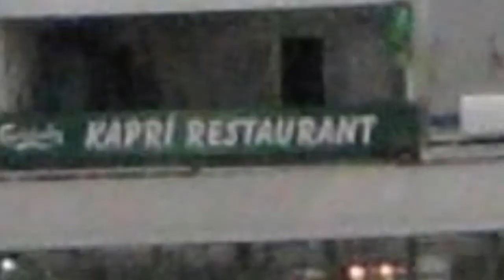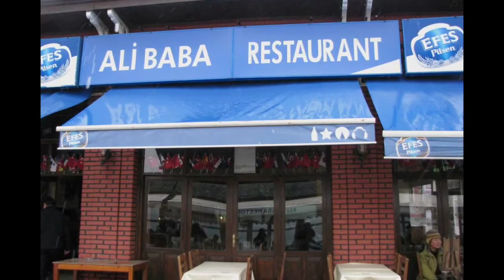Arriving to the Princes Islands: Buyukada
During the summer months the Princes' Islands are popular destinations for day trips from Istanbul. As there is no traffic on the Islands, the only transport being horse and cart, they are incredibly peaceful compared with the city of Istanbul. They are just a short ferry ride from Istanbul. But winter season is also a good time to get ways of the Istanbul's stress